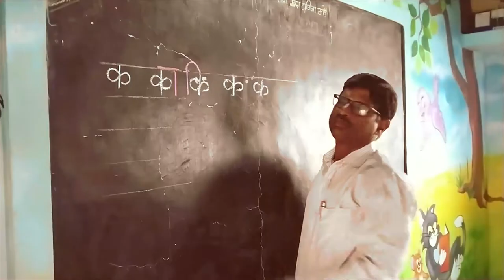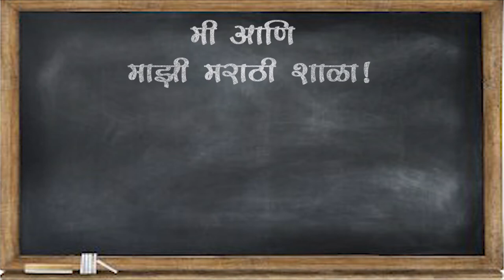मी आणि माझी मराठी शाळा !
एक कलाकार म्हणून या कला क्षेत्रात वेगवेगळ्या माध्यमातून आजपर्यत आम्ही बरेच प्रयत्न केले. पण आता प्रयत्न करतोय.. कलाकार म्हणून सामाजिक बांधिलकी जपण्याचा. माझ्या मराठमोळ्या मातीच्या सन्मानार्थ खारीचा वाटा उचलण्याचा... लवकरच घेऊन येतोय...